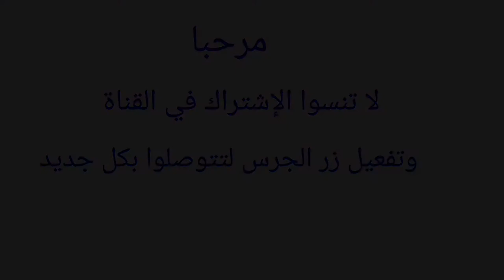أعلى قمة بـكاب سبارطيل، سحر الطبيعة يجذب الأنظار ويأسر القلوب